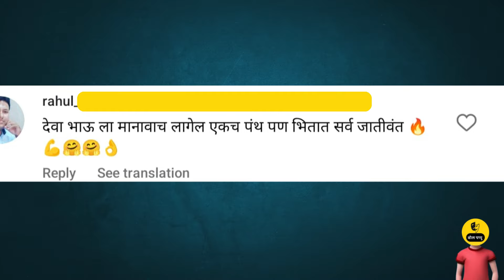देवाभाऊ डॉन बनले वाटत | devendra fadnavis on manoj jarange | devendra fadnavis on sharad pawar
🎥 Welcome to  @BOLPAPPU

📌 About This video:

Hashtags